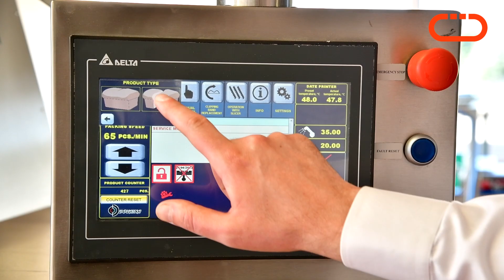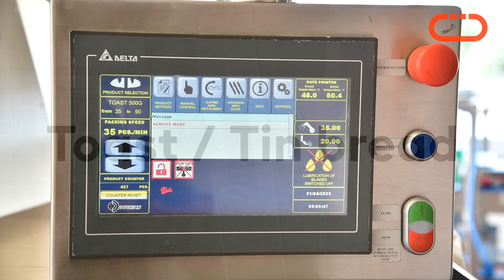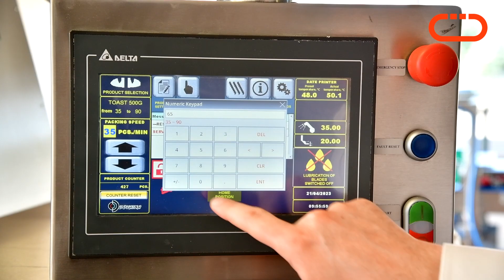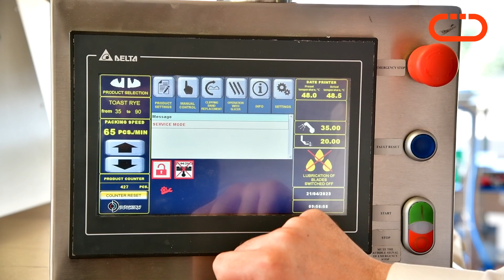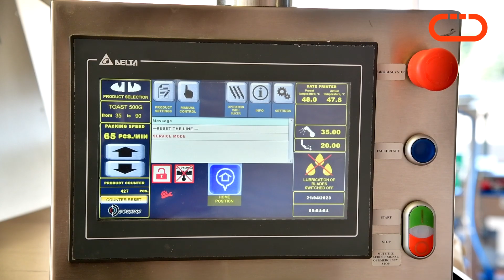Dovaina – DPPL-55/70 – fully automatic bread slicing and packaging lines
Fully automatic bread slicing and packaging lines are designed to slice and pack different types of bread: toast bread, tin bread, artisan bread, round bread, rye bread, and oval bread.